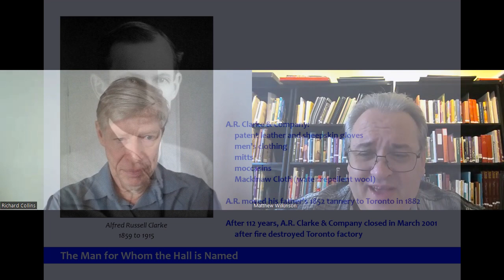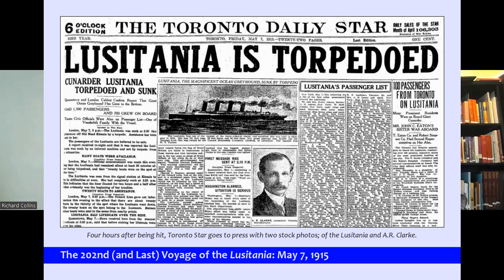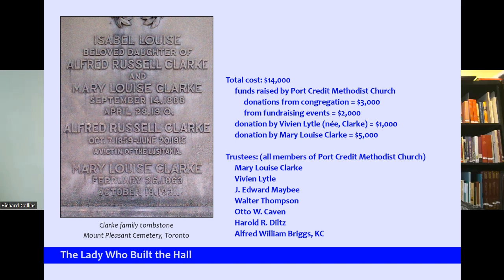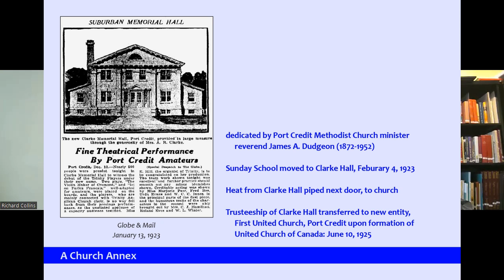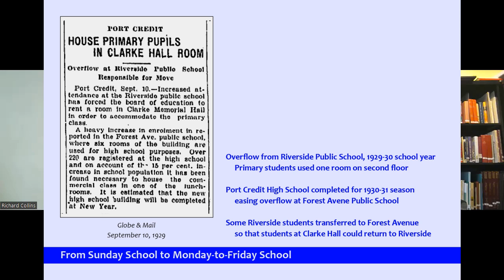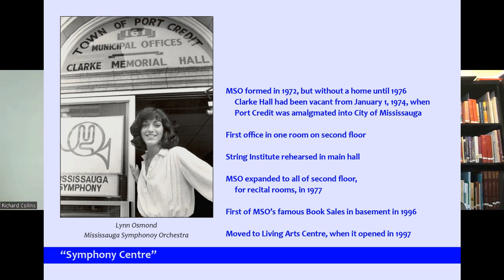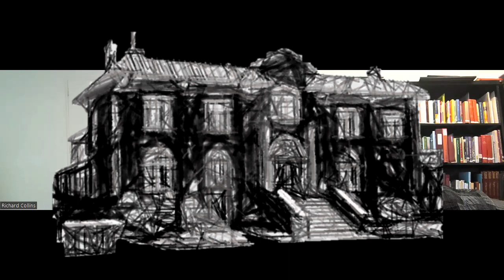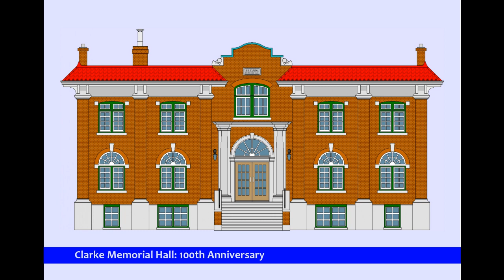100 Years of Clarke Memorial Hall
Join historian Matthew Wilkinson and local Port Credit historian Richard Collins as they celebrate 100 years of Clarke Memorial Hall's fascinating history.